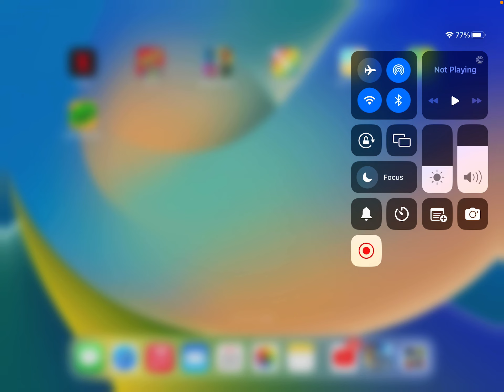I payed gertenof banban